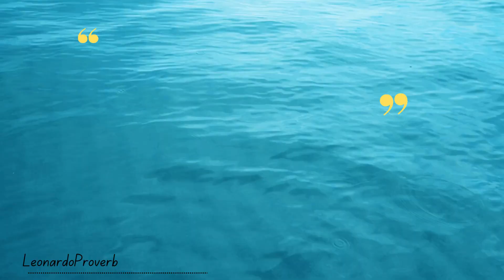Best Quotes for everything | motivational videos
Motivational Video Editor/Producer.